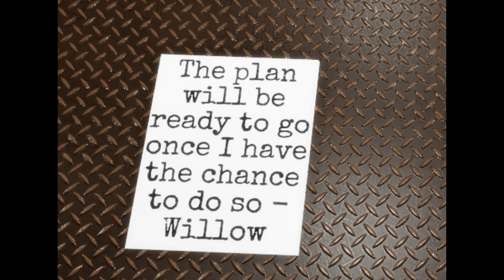Chapter 6 - Lair Gameplay + Cutscenes Piggy Intense Adventures (Custom Piggy Story) | Build Mode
Ayo! Y'all Welcome to the First Story of Piggy Intense Adventures! Chapter 7 going forward is where the adventures really begin, Chapter 7 will be out soon, no release date yet.  I hope you all enjoyed it! I worked super hard on this.

Time Stamps
Menu/Map Selection - 0:00
Intro Cutscene - 0:23
Lair Gameplay - 0:42
Ending Cutscene  - 4:18
Notes in Chapter - 9:16
Outro - 9:31